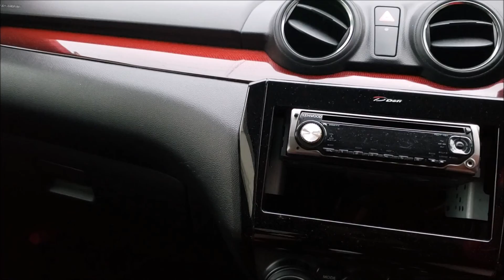スイフトスポーツECU比較！噂のエイリアンテックに試乗した感想！ZC33S 改造カスタム！スイスポイベント第6章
「SWIFT SPORTS」「改造カスタム」
比較　エイリアンテック　ナンディーさん協力
仕様　大まかに　HKSインタークーラー
タイヤ　２３５－１７インチ　ホイール８.５J
リヤ　８J
SWKステージ１　　ダイナパック測定　約１６８馬力　トルク２８
SWKステージ２プロ　　約１６６PS　　トルク３１
僕が良く観ている動画

ヤフオク
ZC33S用　サポートバー
G-ワークスさんの取り扱いパーツ